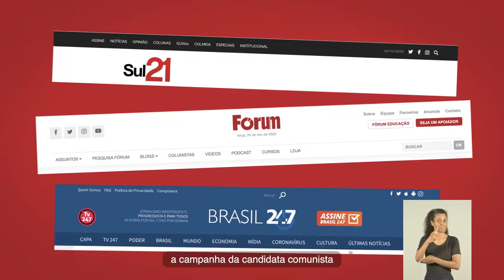Porto Alegre - Sebastião Melo (MDB) - HGPE 24/11 - 2020